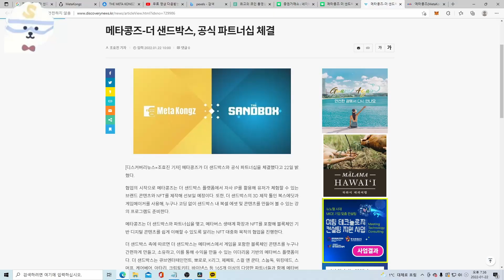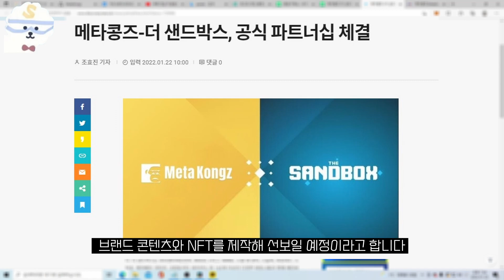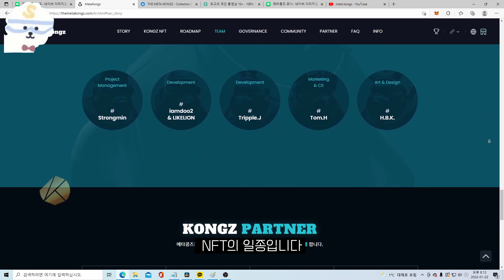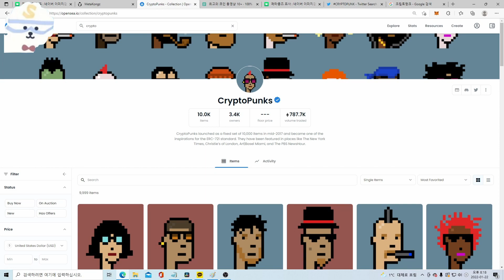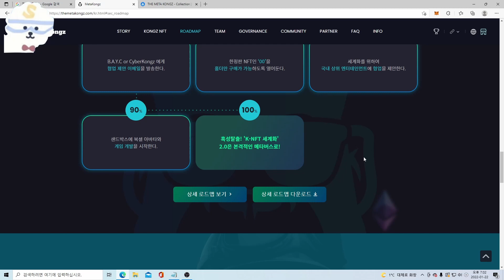더 샌드박스 드디어 일 냈다! 큰거와 큰거의 콜라보레이션 : 더 샌드박스 x 메타콩즈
안녕하세요, 시민여러분~
더 샌드박스의 히어로 쌘맨! 입니다.
요즘 미국발 금리 인상 이슈로 크립토 시장의 큰 조정을 맞고 있습니다.
그 와중에 한줄기 빛과 같은 호재가 전해졌는데요,
자세한 소식은 영상을 통해서 확인해 주시기 바랍니다!